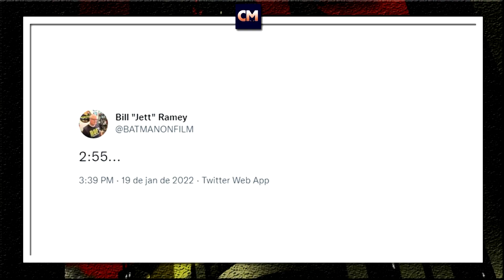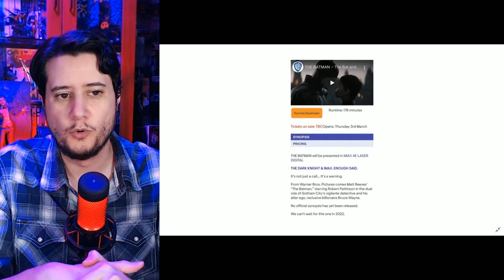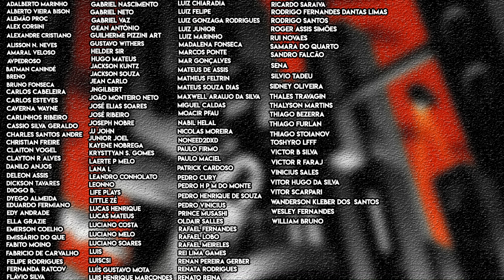THE BATMAN | E parece que são 3 HORAS mesmo + NOVOS Pôsteres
Novas informações tem chegado sobre a duração do filme e mais duas fontes começam a confirmar que sim o filme pode ter quase 3 horas de duração.

Ainda, Warner divulga novos pôsteres do filme com o Batman e Selina.

Bora conversar sobre os detalhes!

Valeu!